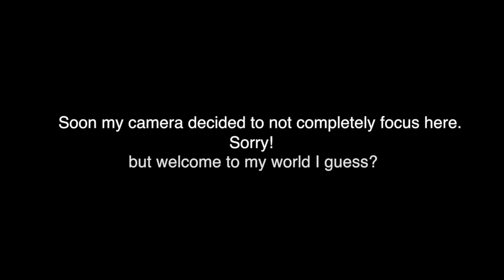What is Albinism?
Why do I look like a ghost? Why am I legally blind? Why do my eyes move? The answer is, Albinism! So, in time for Albinism awareness day I wanted to briefly explain the basics of Albinism. I know I didn't mention everything, but this is a good start :) However, something pretty notable I forgot to add, is that due to my lack of vision I am legally blind. Not completely blind but blind enough that I can't drive. Hope that clears things up!